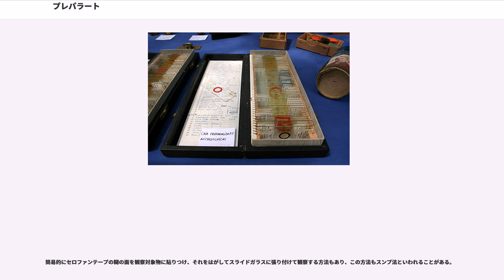プレパラート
プレパラート（）とは、顕微鏡観察を行うにあたり観察対象（試料）を検鏡可能な状態に処理したものである。通常、光学顕微鏡の観察用に調製 (preparation) したものをこう呼ぶ。

顕微鏡が登場して間もない頃は、プレパラートは単に針の先に試料を取り付けたものや、薄い試料をガラスの上に置いたものが普通であった。その後、顕微鏡は科学の諸分野、ことに医学・生物学において広く用いられるようになり、多様な試料を検鏡するのにそれぞれ適したプレパラート作成技術が発達した。

もっとも基本的なプレパラートは、試料をスライドグラス（載ガラス）に貼り付けあるいは載せ、何らかのマウント液あるいは封入剤とともにカバーグラス（覆ガラス）の下に封じたものである。生物試料の場合、通常は試料を生きている時の状態を損なわないよう固定し、数～数十μmの厚さの切片にしてスライドグラスに貼り付け、染色の後に封入して作成する。

一時プレパラートは検鏡後保存しないもので、水や緩衝液でマウントする場合も多い。蒸発しにくいマウント液を用いカバーグラスの縁をマニキュアなどで封じることによって数年程度保存することが可能となるため、そのような封縁処理を施したものは半永久プレパラートと呼ばれる。永久プレパラートは固形化する封入剤を用いるもので、古くから天然樹脂の一種カナダバルサムが用いられてきたが、最近は合成樹脂などの専用封入剤に取って代わられている。

血液などの細胞懸濁液や微生物の場合は、適当な密度に希釈してスライドグラスに塗布し、必要に応じて染色など（例：ギムザ染色）を施し、プレパラートとすることができる。薄膜状の組織（教材用にはオオカナダモの葉やタマネギの薄皮がよく用いられる）の場合は、柄付き針などでスライドグラス上に展開する。

厚みがあってそのままではプレパラートにできない試料の場合、何らかの手段で十分に薄い標本にする必要がある。その最も簡単な方法は、試料を押し潰すこと（押し潰し法または挫滅法）である。細かい粒子や繊維を構成単位とするものであれば、そっと押し潰して単位を平面に並べる事で、観察が可能になる。教材としてよく使われるタマネギの根端分裂組織の観察ではこの方法が用いられる。組織を軟化させる手段を併用すると効果的であるため、前述のタマネギの例では細胞間の結合を弛めるために希塩酸を用いる。

固形の試料で押し潰し法では十分な結果が得られない場合、薄く切って切片（せっぺん）を作成する。カミソリ等を用いて手で切る場合を特に徒手切片という。これは試料にある程度の大きさと堅さがあり、さほど薄い切片が必要ない場合に行われる。試料が小さくて支持が難しい場合には、適度な柔らかさの支持材に挟み込んでそれ諸共に切る。この支持材としてはニワトコの髄（ピス）がよく使われる。ピスを固定してねじでわずかずつ送り出す器具もあり、ハンドミクロトームと呼ばれる。また、ペルチェ素子や液化炭酸ガスの気化熱などを用いて試料を凍結させて切る凍結ミクロトームと呼ばれる装置もある。これらの手法は簡便ながらその分迅速であり、処理に伴う人工物の生成も少ないなどの利点もある。

より薄く精密な切片が要求される場合、あるいは試料の性状から上記のような手法では薄切できない場合には、試料を固定して支持材に包埋した上で、ミクロトームを用いて薄切する。前述のハンドミクロトームは例外的に試料を送り出す機能のみで薄切は手に持ったカミソリで行うが、一般的には薄切用のナイフの動作と試料送りが連動している。回転式ミクロトーム、滑走式ミクロトームが代表的である。前者はナイフを固定して試料を動かすもので、ハンドルの回転をクランクで往復運動に変えて試料を上下させる。試料の動きと連動して試料をわずかずつ送り出すことで一定の厚さに薄切することができ、パラフィン切片の作成に標準的に用いられる。後者は試料を送り出し機構に固定し、ナイフを滑走路上で動かして薄切するもので、大型の試料にも対応できる。組織化学にはナイフを含め低温にして薄切するクライオトームがよく用いられる。電子顕微鏡用の超薄切片の作成に用いられるものはウルトラミクロトームと呼ばれる。

生物試料の包埋には古くよりパラフィンが用いられてきたが、固定した試料を完全に脱水してからパラフィンを浸透させる必要があるためやや手間がかかる。パラフィン包埋試料を回転式ミクロトームで薄切するとパラフィンリボンと呼ばれる状態になり、連続切片が容易に作成できる。現代ではそれを元に...